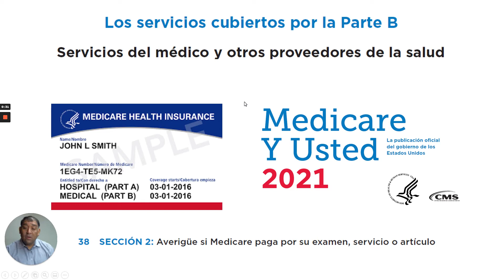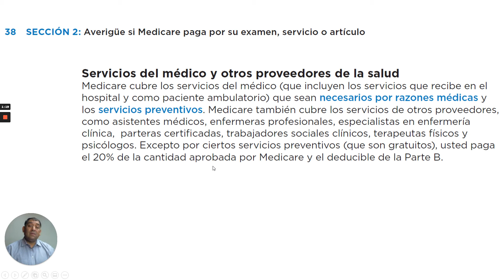Servicios del medico y otros proveedores de la salud